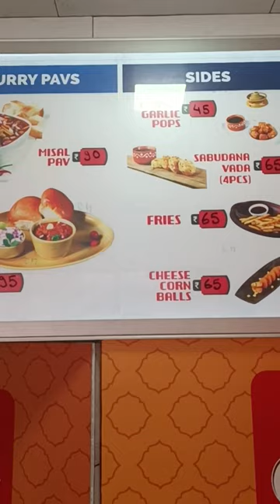Goli vada pav